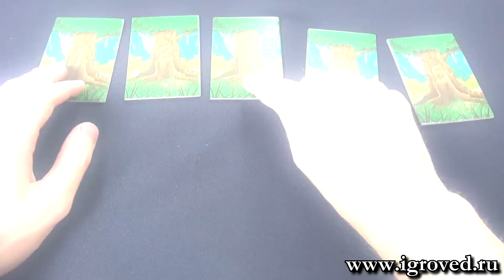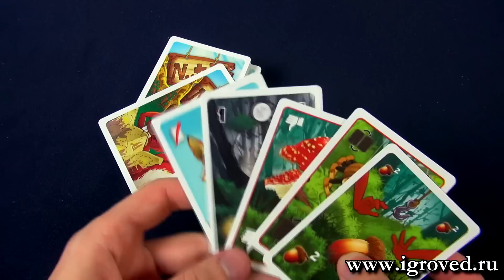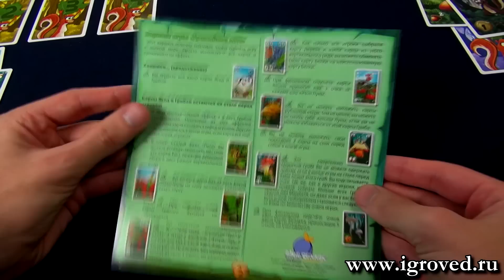Беличье счастье (Nutz!). Обзор настольной игры от Игроведа.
Помогите белкам заготовить ореховые и ягодные запасы на зиму. Зиму сменяет лето, а поблизости бродят опасные хищники и хитрые насекомые. Останутся ли Ваши белки самыми сытыми?